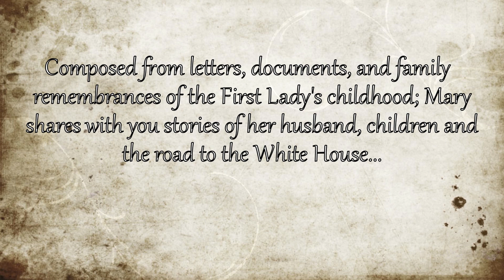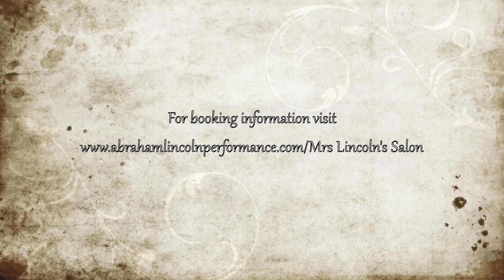Debra Ann Miller in 'Mrs. Lincoln's Salon'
Mrs. Lincoln's Salon takes place in her Blue Room on April 4th, 1865. Debra Miller performs Mary Todd Lincoln. Mr. Lincoln and their youngest son,Tad, are at City Point, Robert, their eldest, is with General Grant in pursuit of Robert E Lee and Mary is alone in the Executive Mansion.  The audience is invited to reminisce with Mrs Lincoln about her childhood, her days in Springfield and her children as she celebrates with you Tad's 12th birthday, and the end of the Civil War. Drawing from her own letters to friends, family and political figures of the era, Mrs. Lincoln's Salon paints a picture of Mary Lincoln that is both sympathetic and truthful.
Mrs. Lincoln's Salon  is a 30 minute presentation with a question and answer period afterward, that can last up to an additional 30 minutes. Mrs. Lincoln's Salon is suitable for school's, Libraries, Museum's and Teas.
Often categorized as Lincoln impersonator or presenter, Miller is a credited theatrical actor with work spanning 30 years.